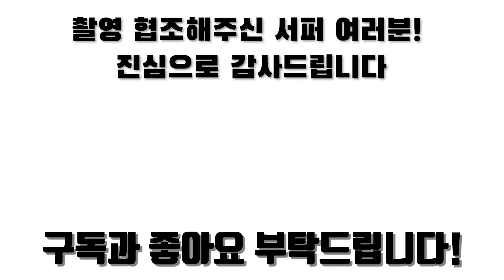제주서핑 SURFING DRONE VIDEO 중문해수욕장 6.27 드론 촬영!!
6.27